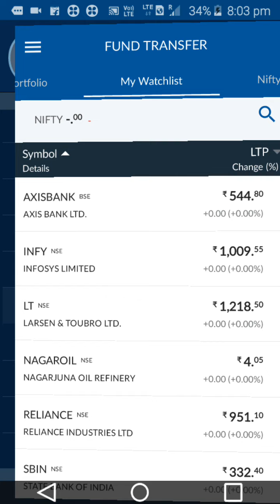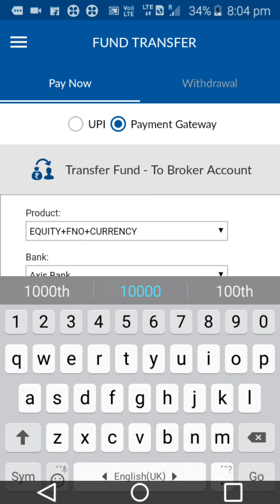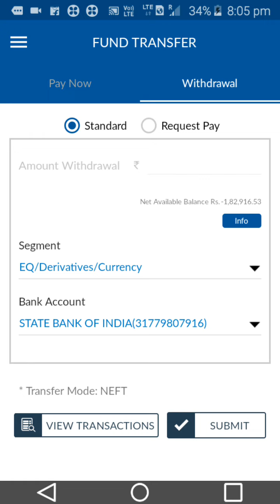Fund transfer or withdrawal from Angel Broking app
See more Vedio Please click below link
শুভ নববর্ষের কবিতা । 1425 সাল

Top Stock market investment rules ?? For success ??

Geography of South America?Panama? Brazil?Amazon ? Alps Mountain?Selva?Angel Fall ?

Miss World 2017??Manushi Chhillar

What is the GDP?

ভালবাসা কেন ব্যর্থ হয়?

OPPORTUNITY OF GEOGRAPHY STUDIES

Atmosphere?Troposphere ?Stratosphere ?Mesosphere ?composition of Atmosphere.